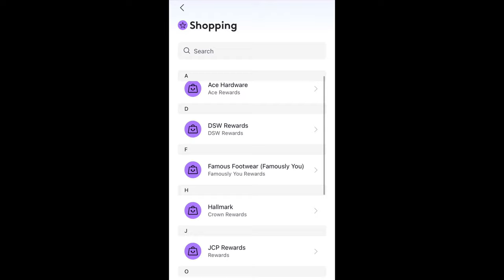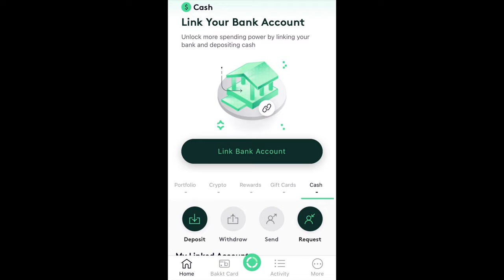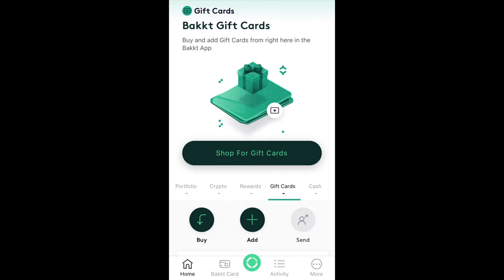Bakkt App Review - Cryptocurrency Exchange + P2P Payments + Loyalty Rewards All in One!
Bakkt App Review - Cryptocurrency Exchange + P2P Payments + Loyalty Rewards All in One!+ Mastercard Fiserv Partnership Announcement turns Bakkt Stock into the News of the week!

Bakkt combines Bitcoin, Gift Cards, Peer to Peer Payments, and aggregates Loyalty Rewards points all in one app!

Investment Account Referrals:
MooMoo: 2 Free Shares of Stock after $100 or more Deposit!
Unifimoney: Deposit $1K or more and receive $25+ Bonus in Bitcoin!

Crypto Account Referrals:
AltoIRA: A Retirement Account for your Crypto and other Alternate Investments!

Non-Financial Referrals:
Mobile Phone Service:

Security/Privacy:
Windscribe VPN: Free or Pro Plan. Pro Plan recommended for more features.